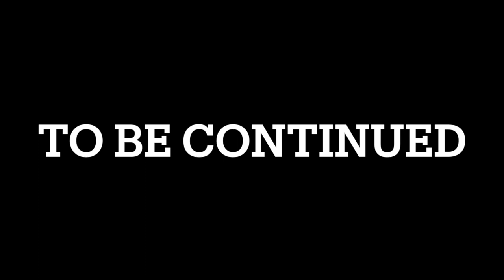KID TALKS BACK TO MOM, What Happened Next Was Unexpected, FULL MOVIE